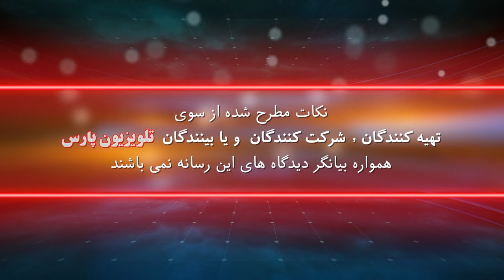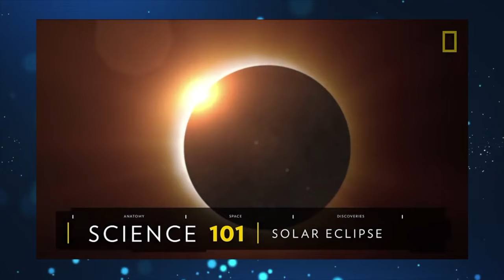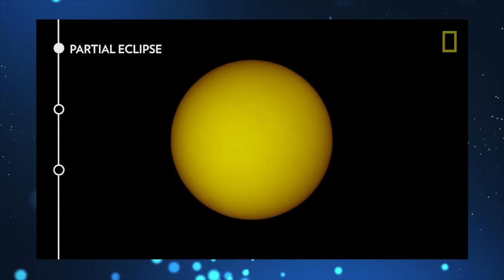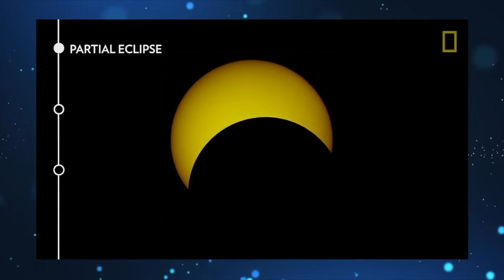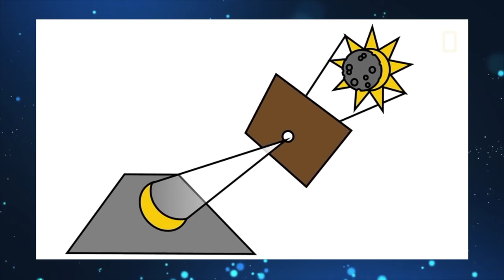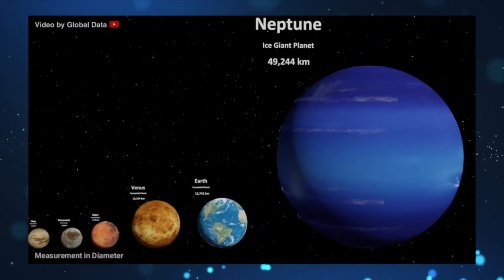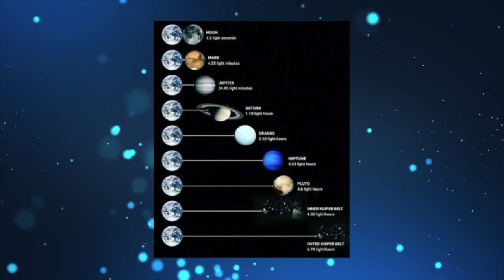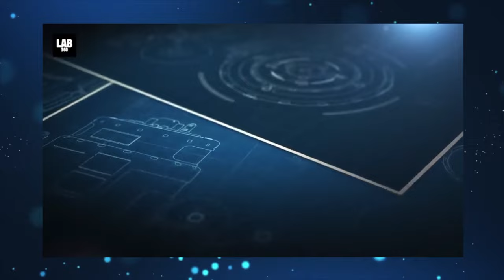بیگ بنگ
گفتکوی  علمی  داریوش باقری و پروفسور ابراهیم ویکتوری
Big Bang    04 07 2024#bigbang